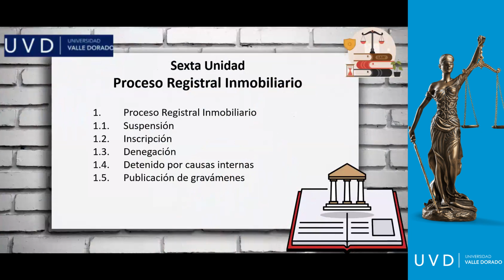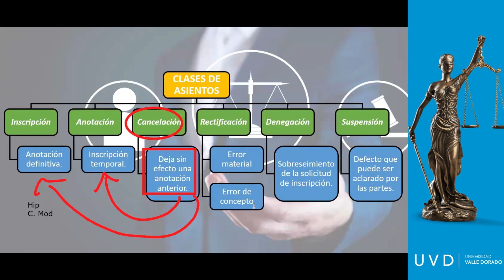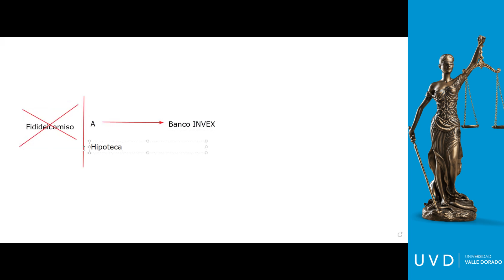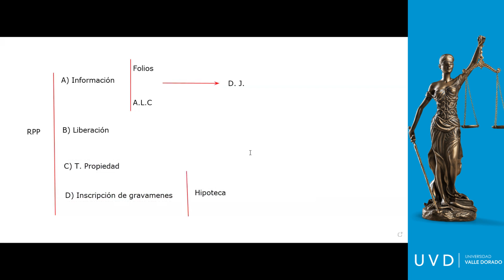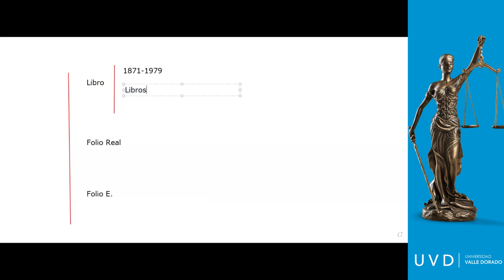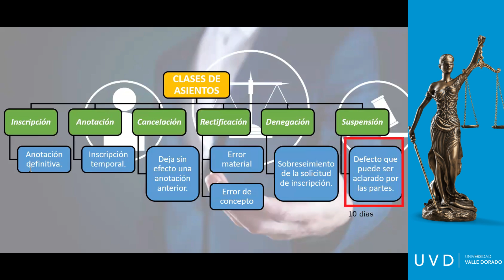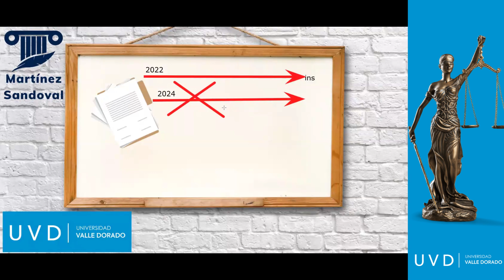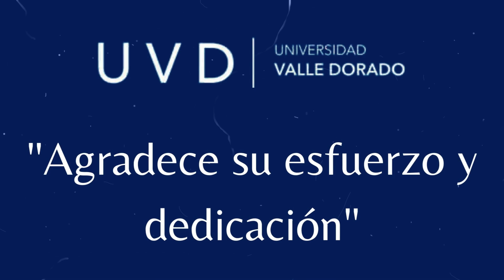6. Contratos de Garantía, Asociativos y Registro Público de la Propiedad y Comercio, 22-6-2024